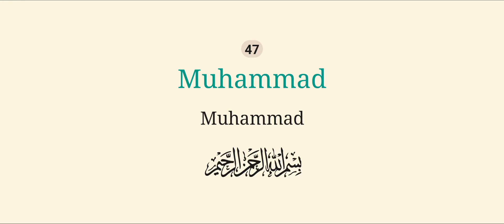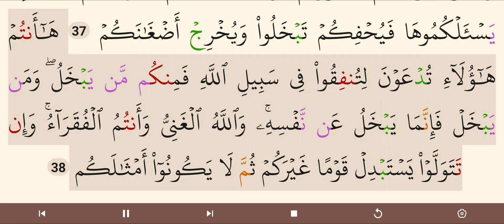Surah Muhammad // Mishary Rashid Al Afasy // Quran Page In Arabic Reading